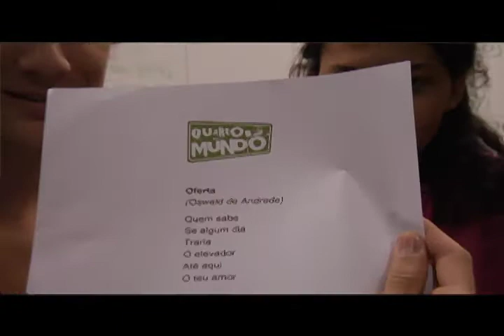Quarto Mundo - Oficina 14/03 - Jani Santos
Depoimento de Janicleide Santos, participante do Quarto Mundo 2013, sobre a segunda oficina desta temporada do projeto.

roteiro: Luiz Prado
imagens: Ingrid Evangelista e Thales Figueiredo
edição: Thales Figueiredo
vinheta: Lucas Bettim